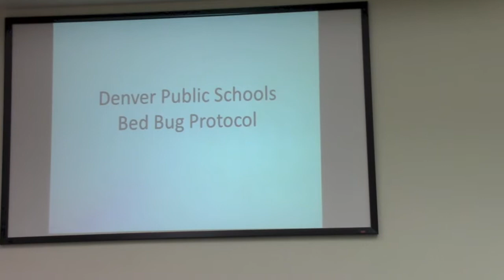Dealing with bed bugs in schools -- Roger Reyes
Roger Reyes, IPM coordinator for Denver Public Schools, tells why it is important to educate staff on pest problems, including bed bugs, in their school. From the 2014 School IPM meeting in Aurora, Colorado.